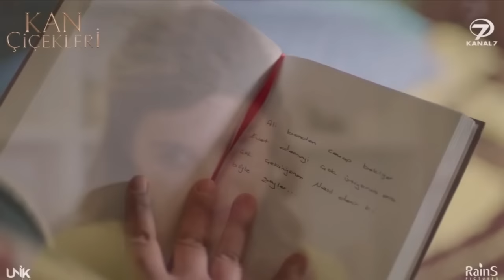KAN ÇİÇEKLERİ 99 - 2 - DİLAAAAAN